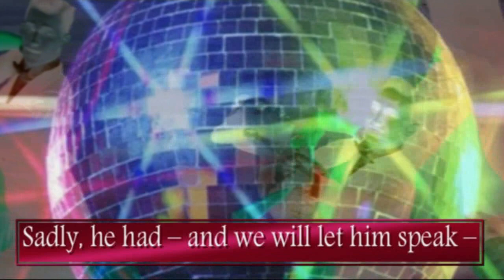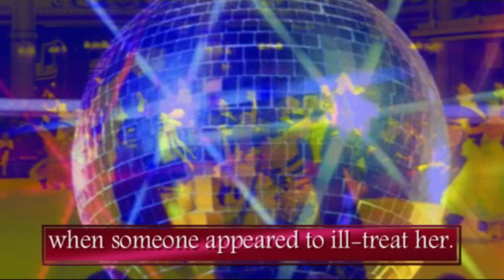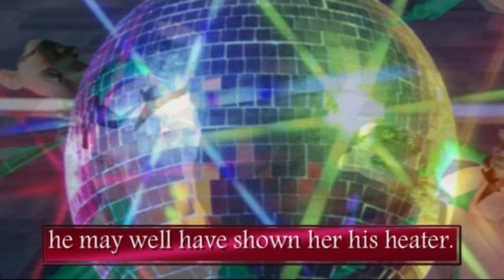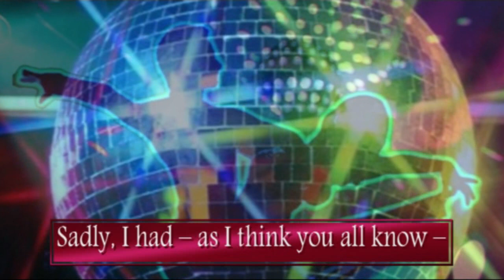Beau Sex, Drugs & Ballroom Dancing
“Sex, Drugs & Ballroom Dancing” is the official video from “The Magic Of Public Relations”, the brand new Cherry Red album by folk legend and John Peel favourite, Beau.

As always on this, his eleventh release for the label, Beau is accompanied by his trusted 1967 Harmony 12-string guitar; and as always, the fare is varied.

Themes for his latest collection include matters as diverse as politics, celebrity entitlement and poetry reading; plus a dozen other wide-ranging topics. At seventy-three, Beau is still the ever-vigilant prolific songwriter and twelve-string player extraordinaire he was back in 1969.

Check out all Beau’s other recordings on Cherry Red Records.